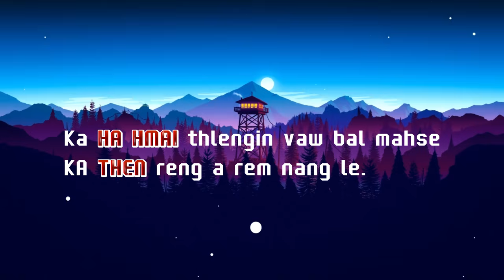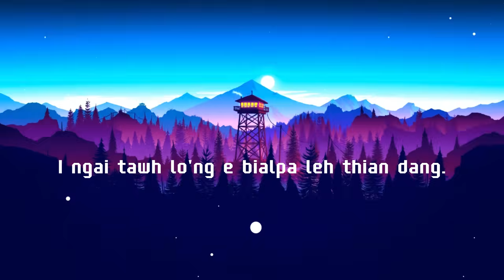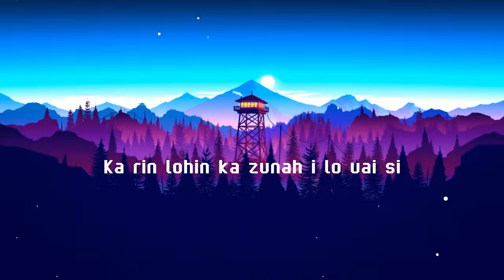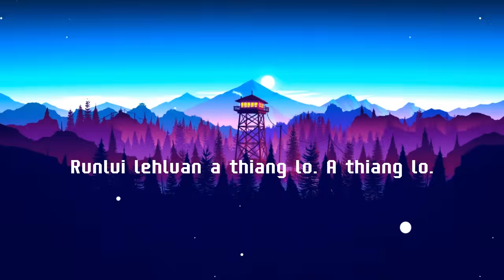CT Tluangtea- I bialpa (LYRICS VIDEO)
Here's the lyrics video for the new track called 'I bialpa' by yours truly...